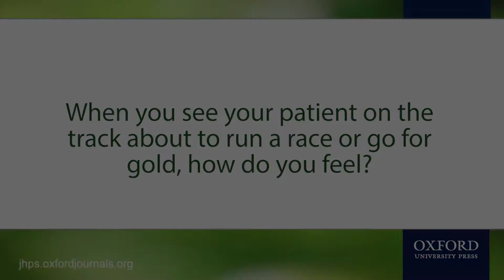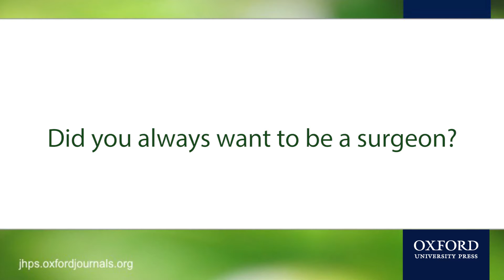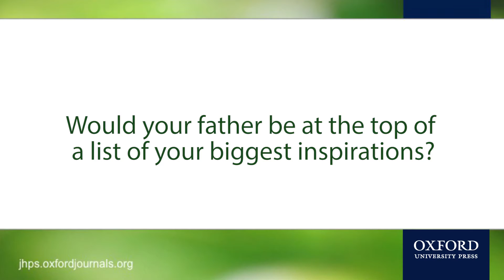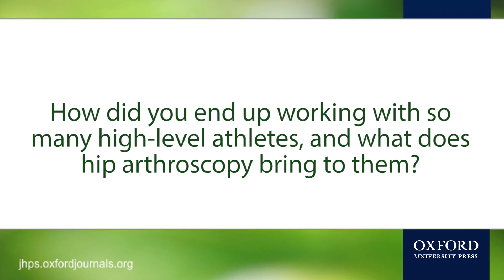JHPS: An interview with Marc Philippon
Marc Philippon is an orthopaedic surgeon based at The Steadman Clinic in Vail, Colorado. We interviewed Marc to discover what experiences motivated him to work in medicine, who has inspired him and his personal ambitions for the field of hip arthroscopy.